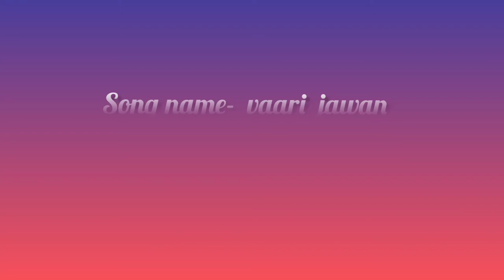We welcome our pug puppy in Indian style with Aarti ki thali and diya | Traditional Welcome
hello guys

Ever seen in Indian style welcoming ( Griha pravesh) of a puppy in India| we did it.

I hope you all like this video if you like the video don't forget to give this video a thumbs up 👍🏻 if you are new to my channel also subscribe my channel and hit the Bell icon so you don't miss any of my video and share it with all your friends and family who all are dog lovers  😀

our love to shero
Director - yatika Rastogi
Song name- vaari jawan
Music courtesy to Rimorav vlog

bye-bye guys 🙂